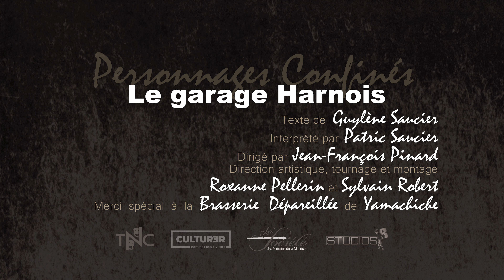Personnages confinés 2 - #6 LE GARAGE HARNOIS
Texte de Guylène Saucier
Interprété par Patric Saucier
Dirigé par Jean-François Pinard
Direction artistique, tournage et montage par Roxanne Pellerin et Sylvain Robert, SylvainRobert.net
Merci spécial à la Brasserie Dépareillée de Yamachiche